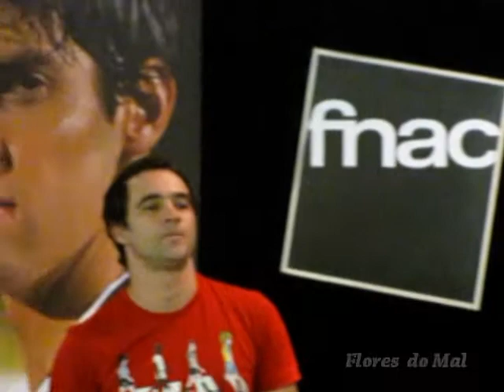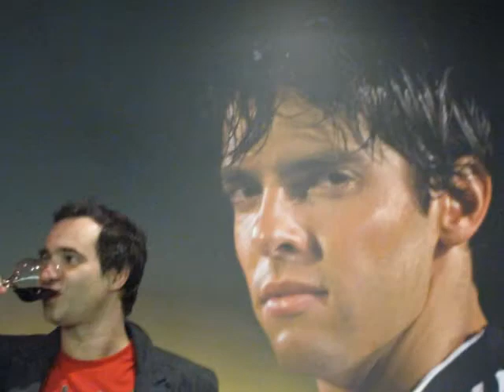Celso Cardoso na Fnac Campinas dia 22/06/2010...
Celso Cardoso juntamente com Marcos Kleine e André  Ribeiro divulgando seu trabalho na Fnac em Campinas - SP.